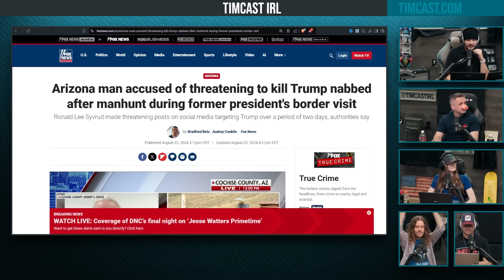Trump Says He’s In DANGER, Man Who Threatened Him ARRESTED After Manhunt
Hosts:
Raymond @raymondgstanley (X)

Guest:
Michael Malice @michaelmalice (X)